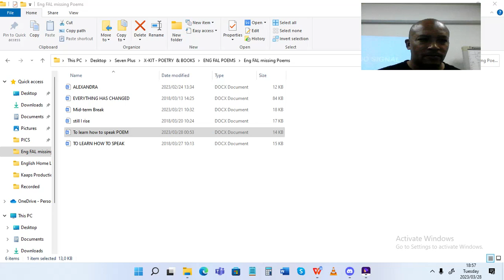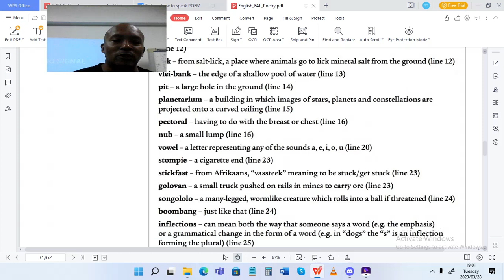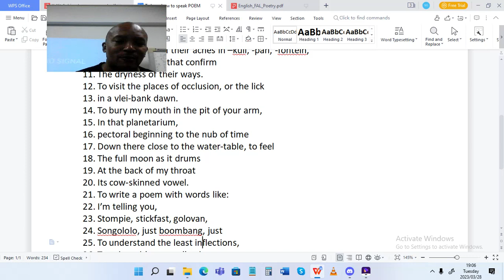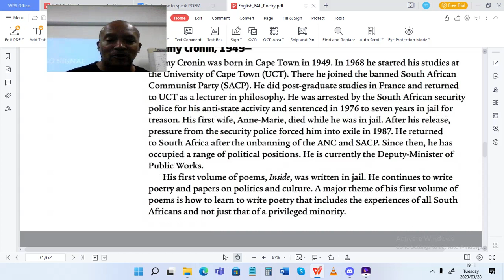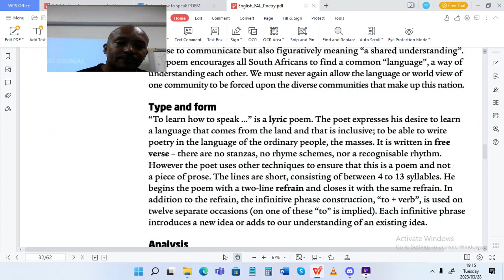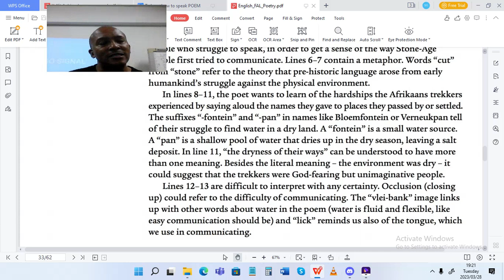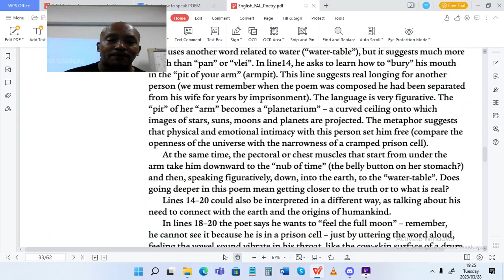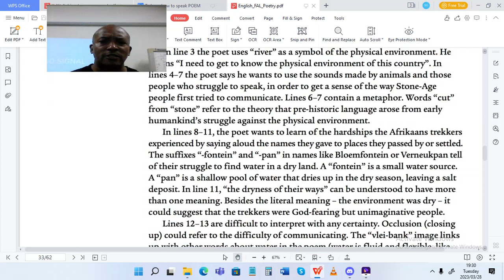To learn how to speak. Poem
Grade 12 FAL Poetry : To learn how to speak